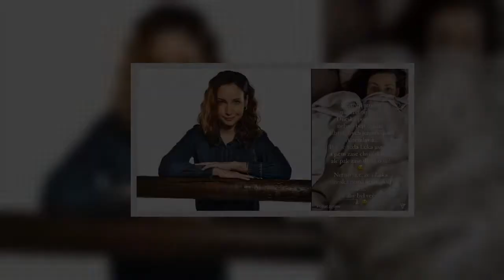Mateřství je bezpochyby jedním z nejhezčích období v životě ženy. I během něj se ale najdou chvíle,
Mateřství je bezpochyby jedním z nejhezčích období v životě ženy. I během něj se ale najdou chvíle, které celkem neoddiskutovatelně prověří psychické a koneckonců i fyzické možnosti každé ženy. Pět měsíců stačilo, aby to poznala i Veronika Arichteva (34).

Mateřství, bezpochyby, jedním, z nejhezčích, období, v životě, ženy, I, během, najdou, chvíle, které, celkem, neoddiskutovatelně